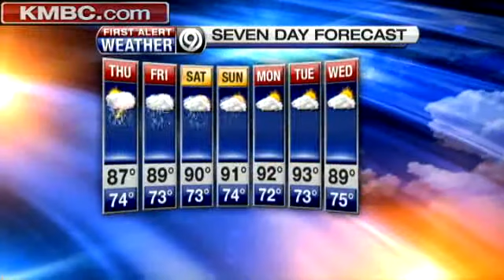Rain Could Be Heavy At Times On Thursday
KMBC's Erin Little tells us when the rain could arrive.